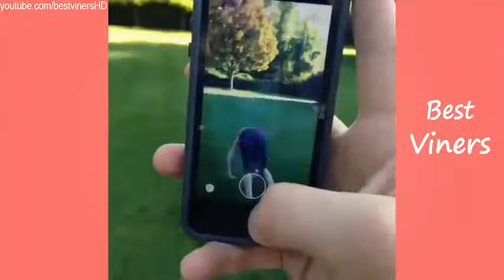DOLAN TWINS FUNNIEST VINES